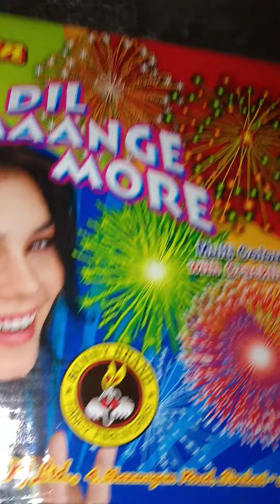Ayyan crackers - Dil Maange More testing video